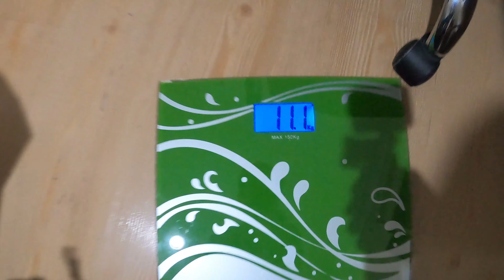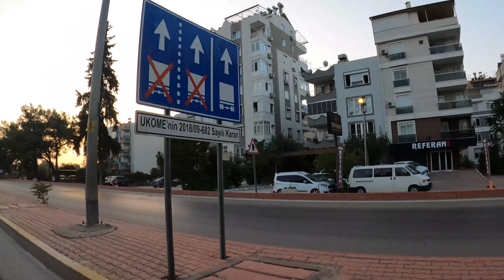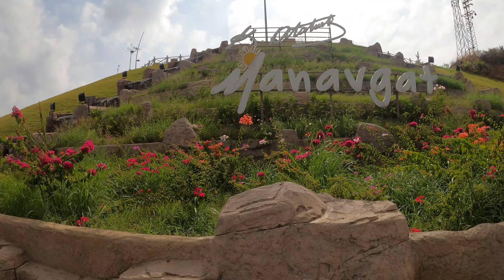(قسمت اول#01)سفر با دوچرخه از آنتالیا به آلانیا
سفر با دوچرخه از آنتالیا به آلانیا

از آنتالیا به آلانیا حدود 160 کیلومتر فاصله هست بعد از 85 کیلومتر رکاب زذن به شهر ماناوگات رسیدم در ماناوگات شهر ساحلی سیده وجود داره که شهر ساحلی و زیباییه که در این سفر قبل از الانیا به ماناوگات و سیده میرم.

و بعد از یک روز استراحت گشت در سیده و ماناوگات به الانیا خواهم رفت با من همسفر باشین و ازین سفر دوچرخه ای لذت ببرید.
با سپاس
سامان